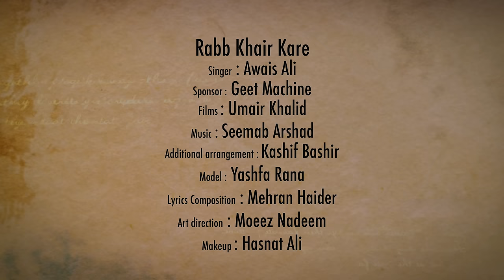RABB KHAIR KARE (Official Video ) | Awais Ali Awaisu | Latest Punjabi Song 2020 | Seemab Arshad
Now the wait is over, Geet Machine and Asif Ballaj presenting a brand new punjabi song RABB KHAIR KARE by Awais Ali Awaisu. Listen & Enjoy this latest melodious track. Music for this track is given by Seemab Arshad, the video is directed by Umair Khalid and roduced by Grace Christian

Song: Rab Khair Kare
Singer: Awais Ali Awaisu
Female Lead: Yashfa Rana
Lyrics/composition: Mehran Haider
Additional Arrangement: Kashif Bashir
Video By: Umair Khalid
Make Up: Hsnat Ali
Art Direction: Moeez Nadeem
Mix/Master: Afzal Hussain

Produced by: Grace Christian

Special Thanks: Shazy Malik, Arslan Sandhu, Ijaz Ansari

Promotion - Devu Digital Media pvt ltd

► Online, Digital Partner
DEVU  DIGITAL MEDIA PRIVATE LTD